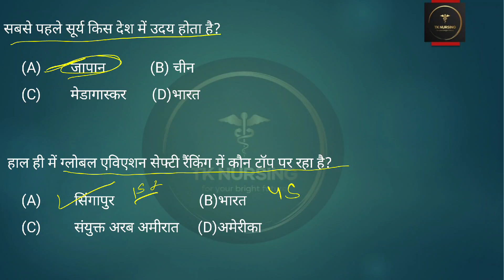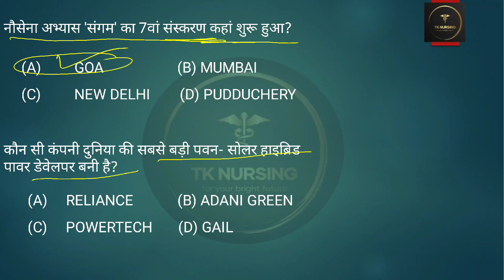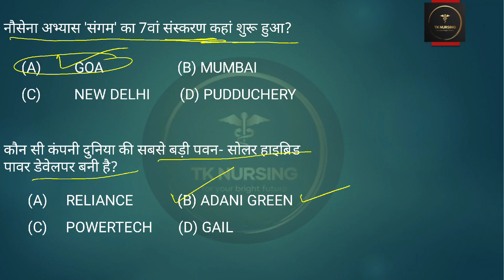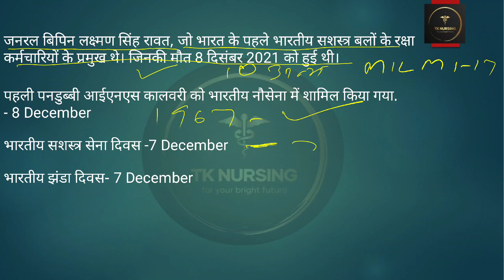Current Affairs 8th December For Nursing Exam AIIMS, ESIC, RAILWAY, RML, Non Nursing Subject Class